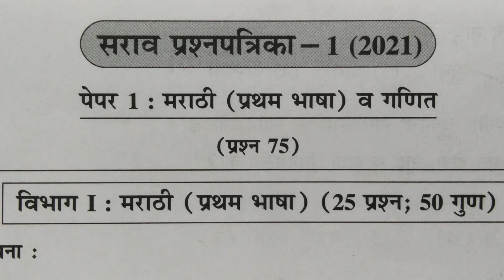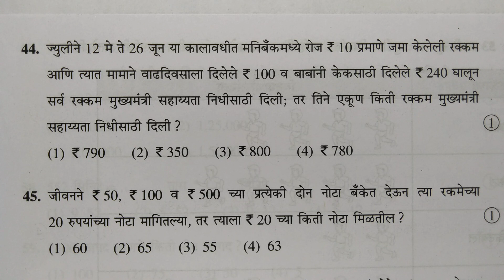फक्त प्रश्नपत्रिका 1 # गणित नवनीत सरावसंच || 5 वी स्कॉलरशिप 5th scholarship प्रश्न 36-45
वरील प्रश्नाची उत्तर पत्रिका

प्रश्न 36 -  साठी प्रश्न 44 वा पाहणे
प्रश्न 37 -  साठी प्रश्न 45 वा पाहणे
प्रश्न 38 -  साठी प्रश्न 46 वा पाहणे
प्रश्न 39 -  साठी प्रश्न 47 वा पाहणे
प्रश्न 40 -  साठी प्रश्न 48 वा पाहणे
प्रश्न 41 -  साठी प्रश्न 49 वा पाहणे
प्रश्न 42 -  साठी प्रश्न 50 वा पाहणे
प्रश्न 43 -  साठी प्रश्न 51 वा पाहणे
प्रश्न 44 -  साठी प्रश्न 52 वा पाहणे
प्रश्न 45 -  साठी प्रश्न 53 वा पाहणे